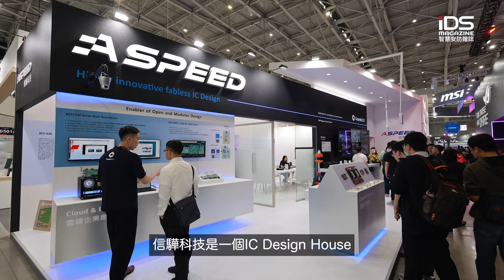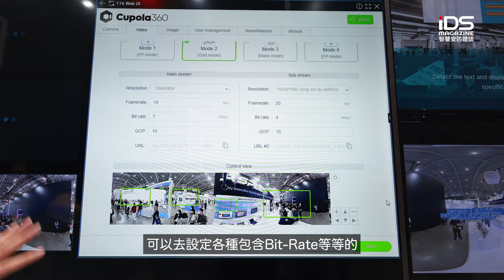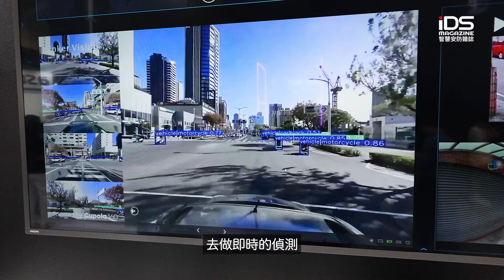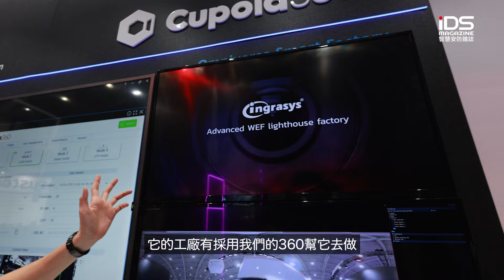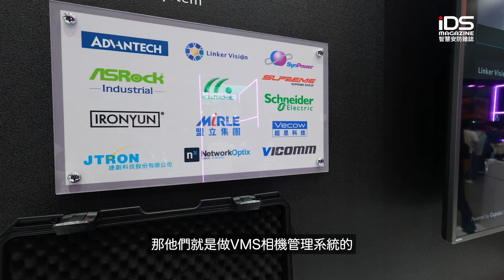ASPEED信驊科技 COMPUTEX 2024 展出CUPOLA 360全景相機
ASPEED信驊科技 COMPUTEX 2024 展出全球唯一沉浸式遠端管理方案，結合信驊科技及酷博樂的Cupola360沉浸式全景相機及視覺化AI管理平台，提供全天候、零死角且AI友善(AI-friendly)的360度全景無扭曲即時影像，再加上疊加各種即時數據，大量應用AI智慧巡檢提升各種場域的管理效率，，快來看看吧